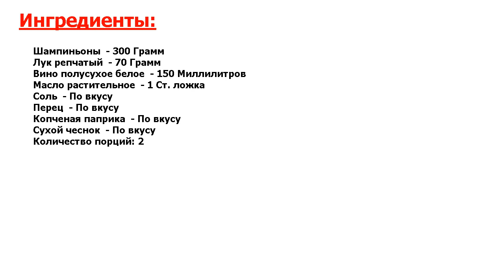★ВОТ ЭТО КЛАСС-★ ГРИБЫ ПО-ИТАЛЬЯНСКИ ★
★Просто отпад● Готовим аппетитные и вкусные грибы по-итальянски, с нотками специй, с приятным ароматом и красивым внешним видом● Грибы отлично подойдут в качестве гарнира к любым блюдам — каши, спагетти, мясо●